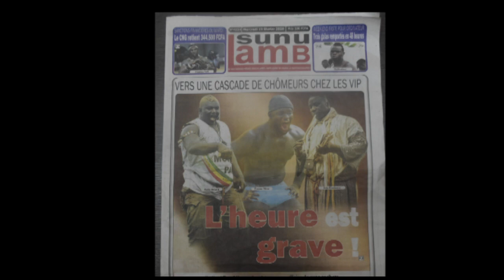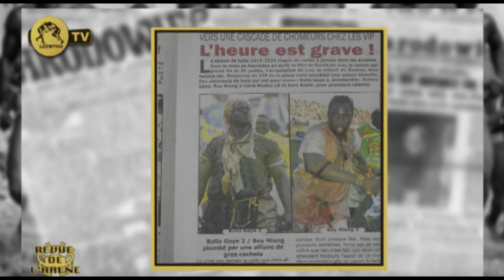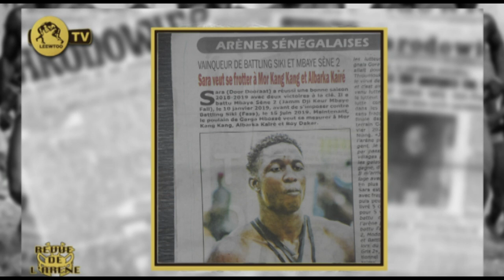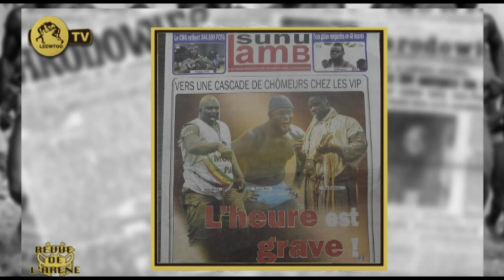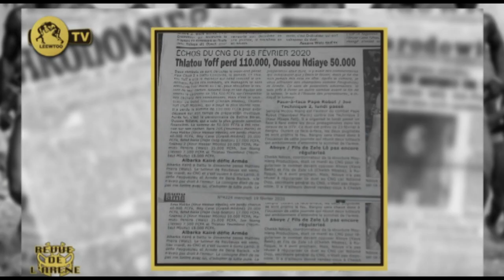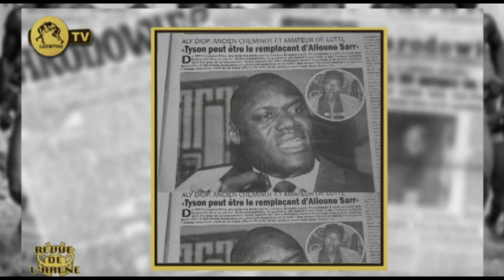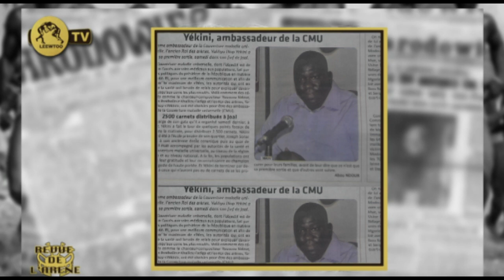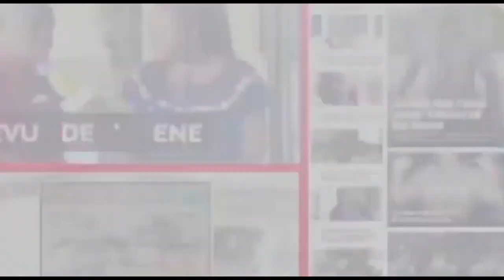REVUE DE L' ARENE DU 19 FEVRIER 2020